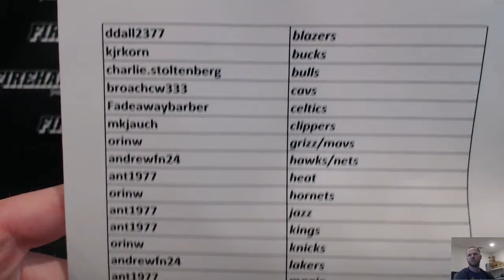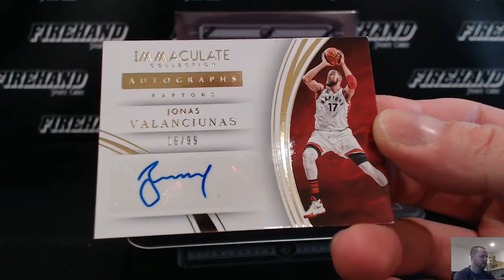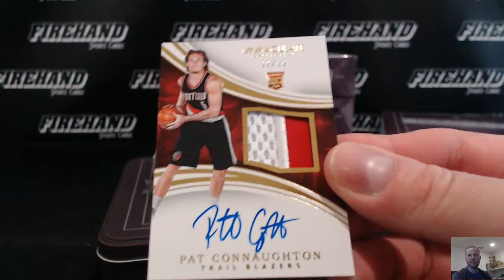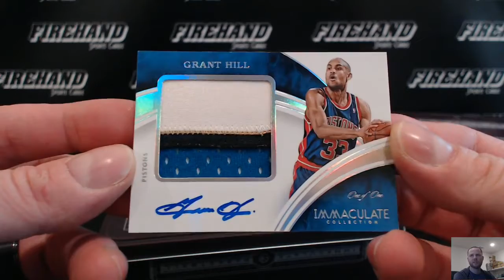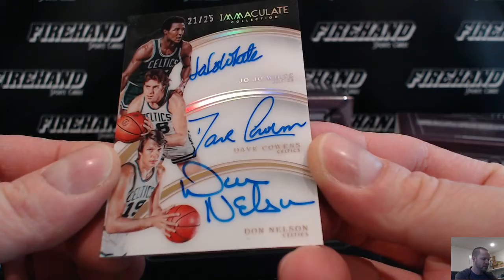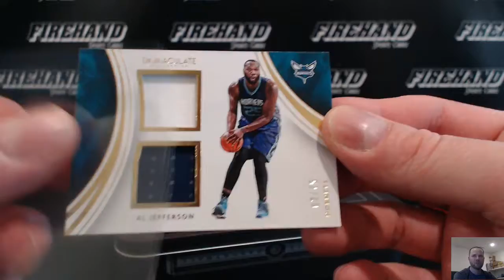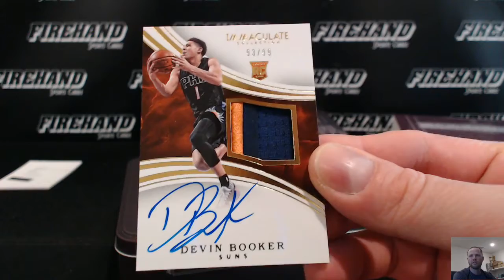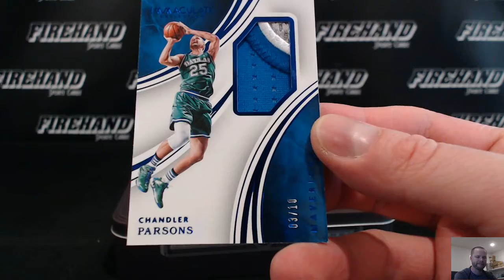2015-16 Immaculate Basketball 5 Box Case Break Random Teams #10 ~ 2/28/17